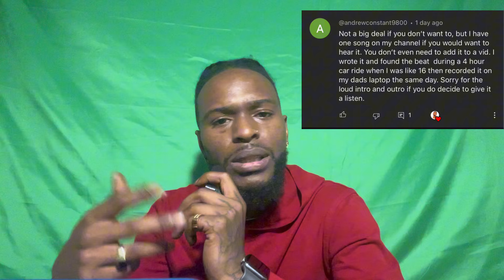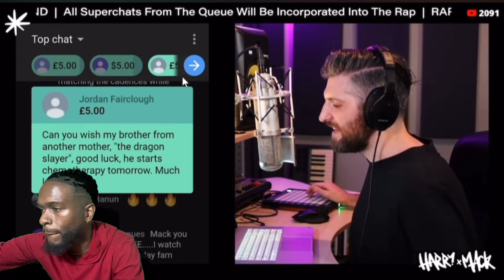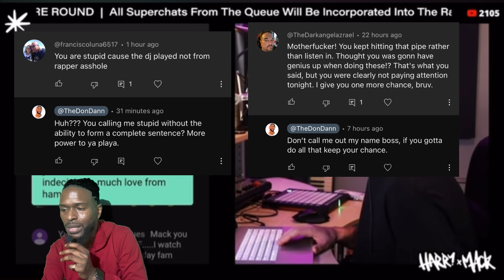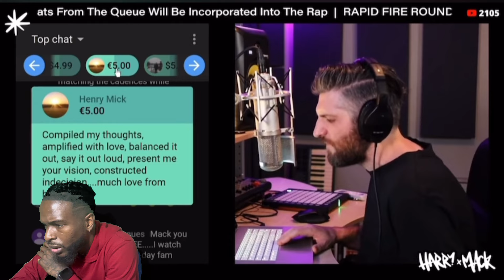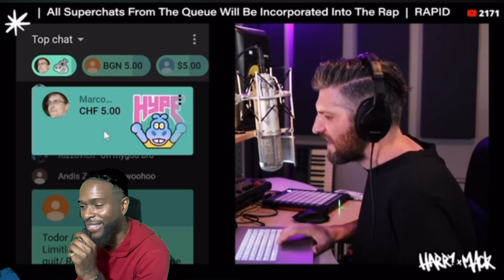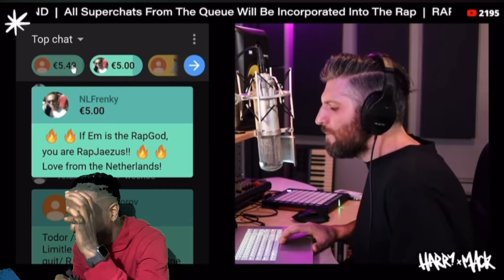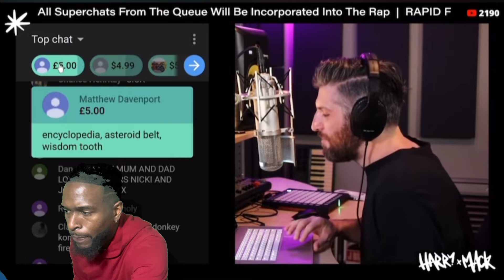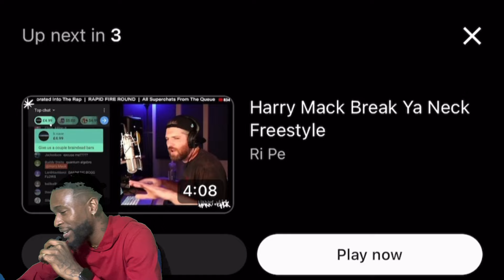MY FIRST TIME HEARING: HARRY MACK’S ‘RAP GOD’ FREESTYLE (10-10)